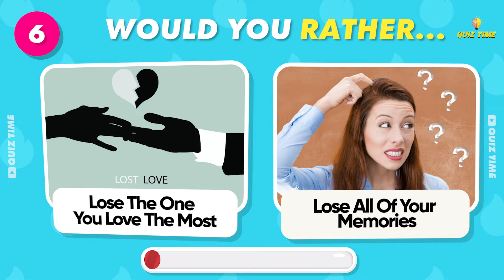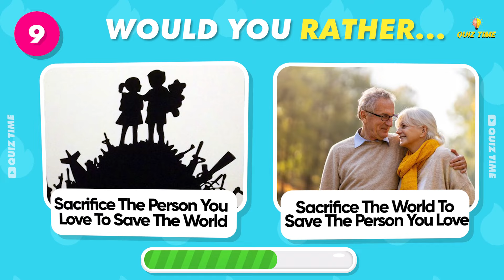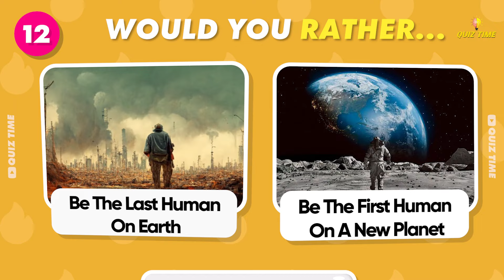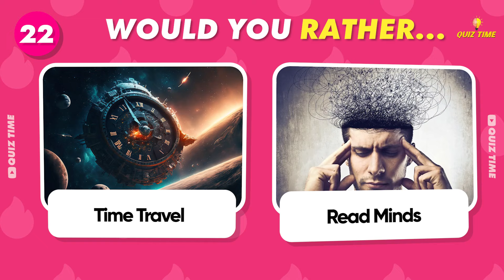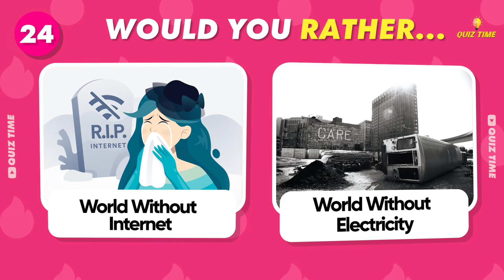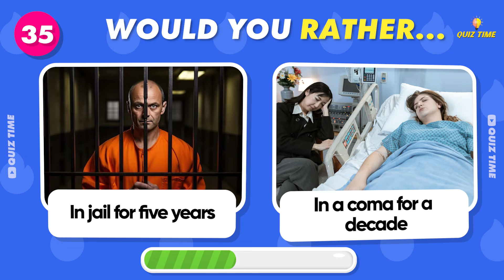Would You Rather Hardest Choices Ever!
Get ready for the toughest round of "Would You Rather" Hardest choices ever! Think you can handle it?